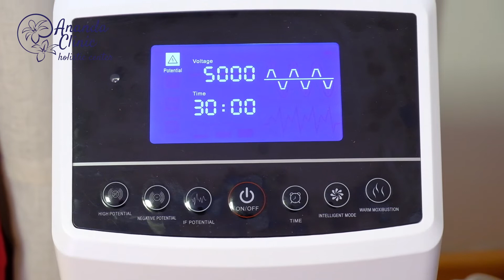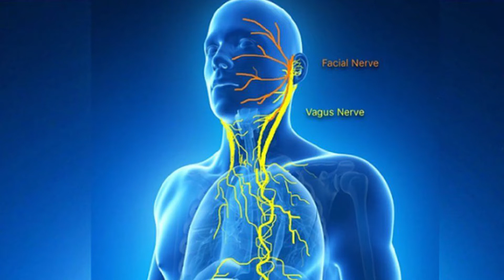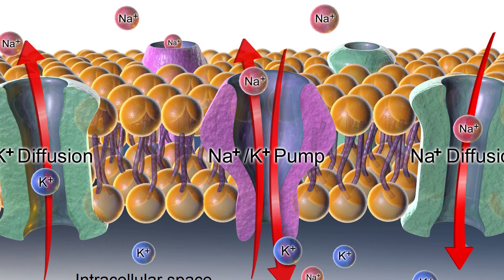ANANDA CLINIC - TESLATRONUL - Terapia electrostatică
Dr. Cătălin Luca descrie felul în care terapia cu curenți electrostatici de voltaj înaltvine în ajutorul restabilirii și menținerii stării de sănătate, fiind o modalitate inovativă, non-invazivă, cu multiple beneficii.
Nikola Tesla afirma: „Atunci când oscilațiile electrice vor fi pe deplin înțelese și aplicate, se va crea un agent universal de vindecare ce va spori atât de mult energia vitală și reacția de rezistență a corpului uman, încât să-i permită să alunge orice boală.”